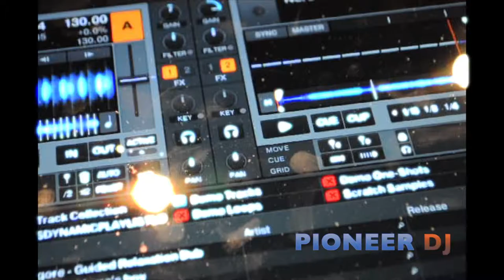Pioneer dj k milk